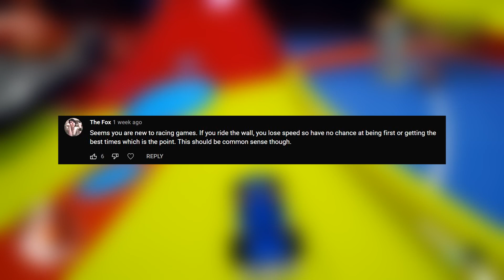Hot Wheels: Unleashed is a Huge Disappointment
IGN somehow gave this a 9/10 and neglected to tell you anything that's mentioned in this video.